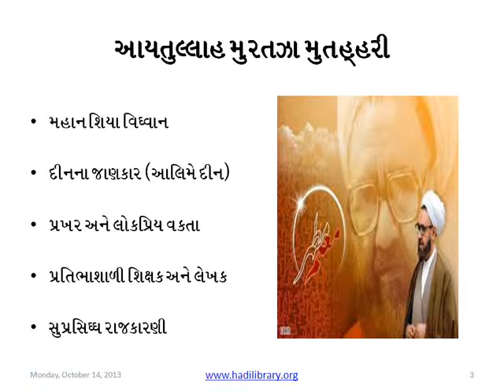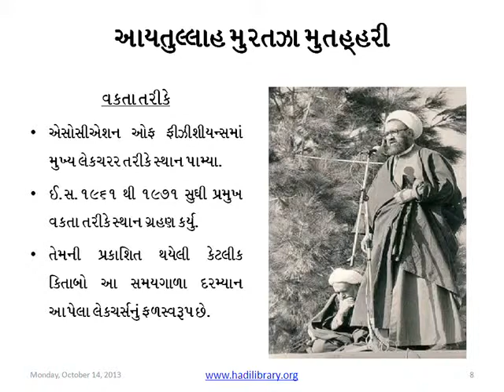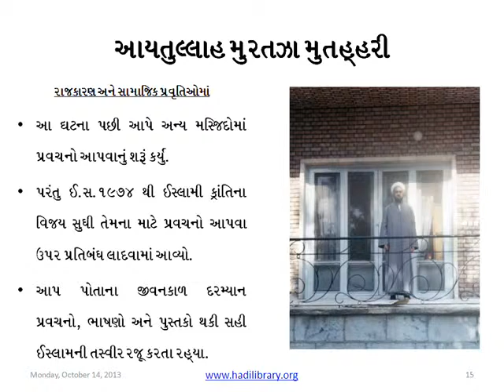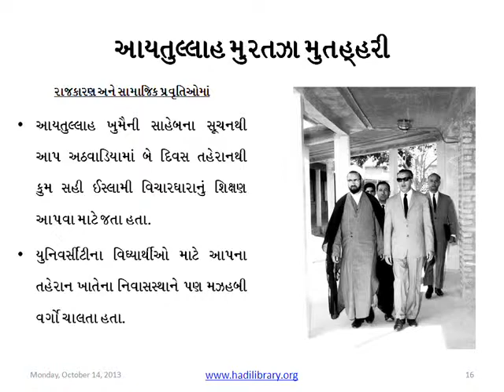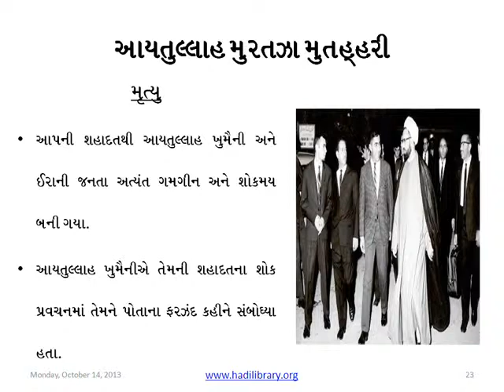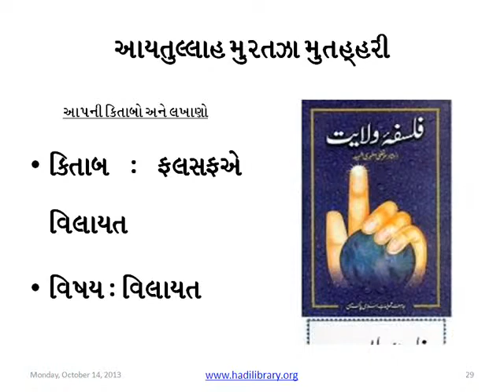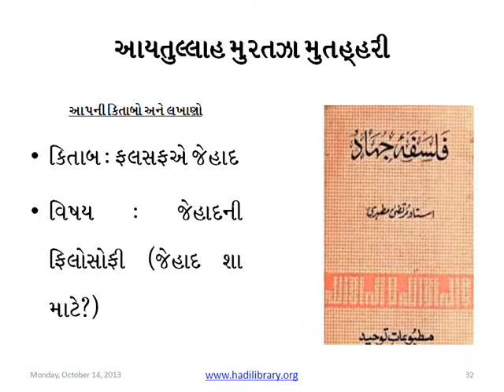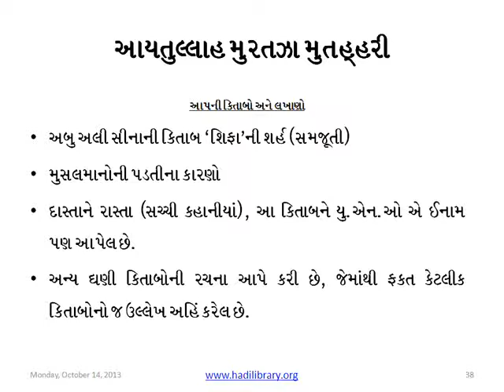AAYATULLAH MURTAZA MUTAHHARI